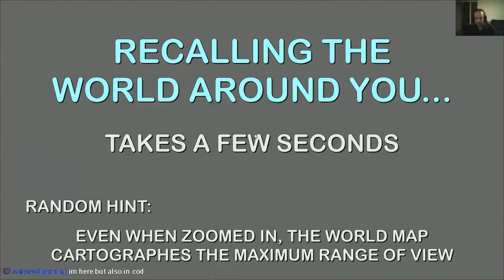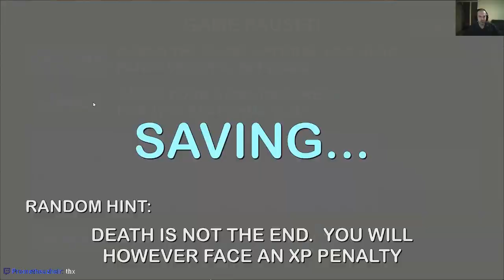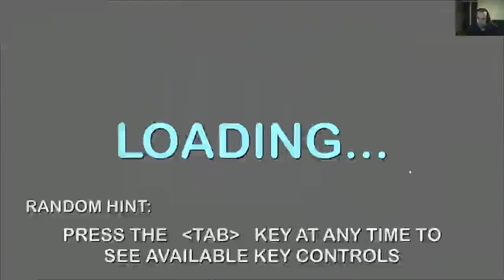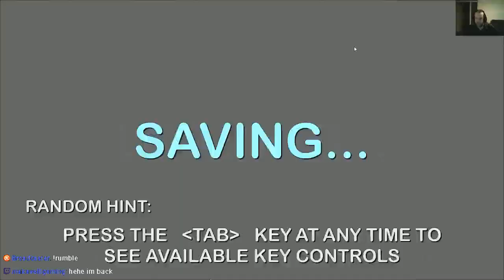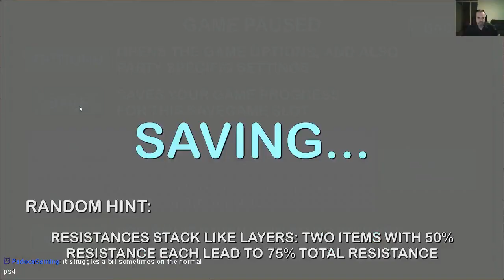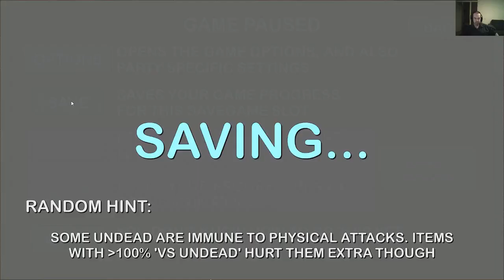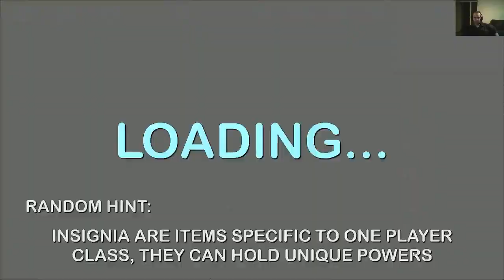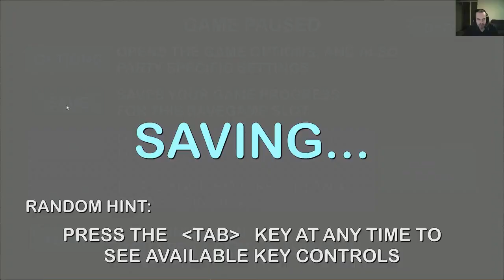Indie Roulette: Dungeons of Chaos #12 (Live Streamed)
Gonna try to continue with our party (Atticus, Akaveli, Padoca, Horgoth, Cell and Whisper) towards the undead tomb. Again, the developer of this game joined in the stream!